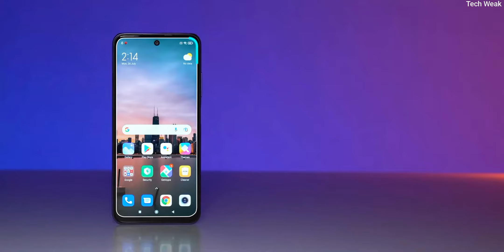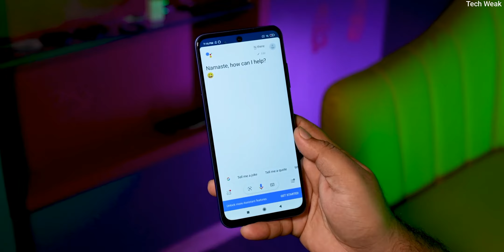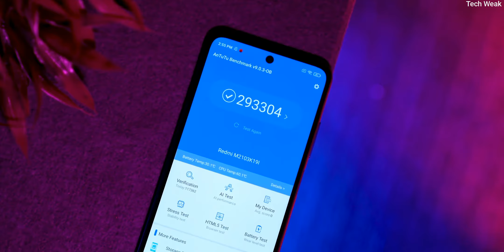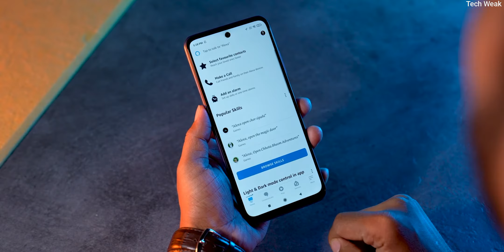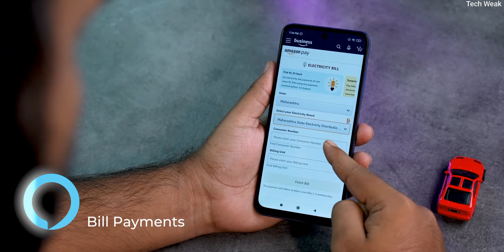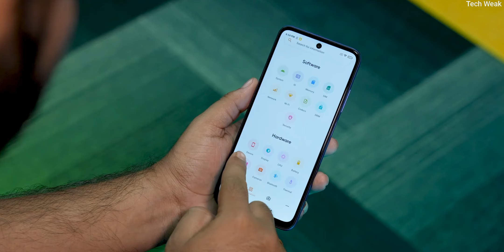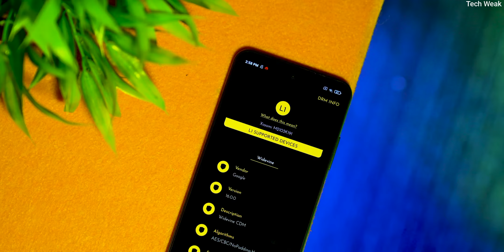Redmi Note 10T 5G Unboxing And First Impressions⚡Dimensity 700,90Hz Display, Hands-Free Alexa & More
Friends, Aaj ke video me hum Kar rahe hain Redmi Note 10T 5G Ki Unboxing, Ye smartphone aata hai Dimensity 700, 90Hz Display, Hands-Free Alexa ke sath.To Yeh Video Aap Ant Tak Jaroor Dekhiye Aur Ye video agar accha laga toh like aur share karna naa bhule!